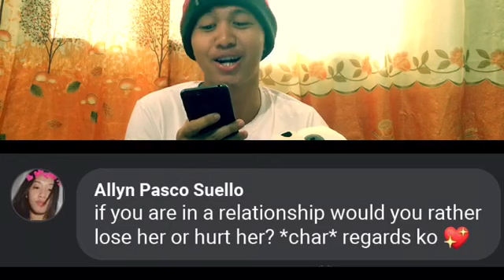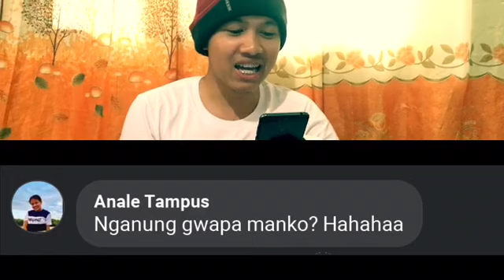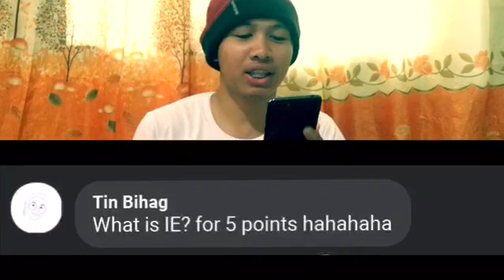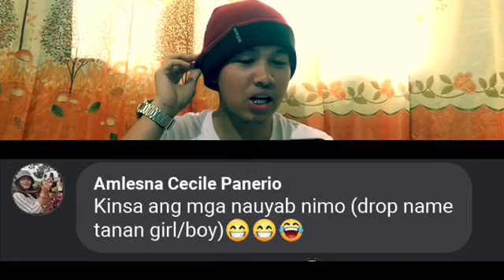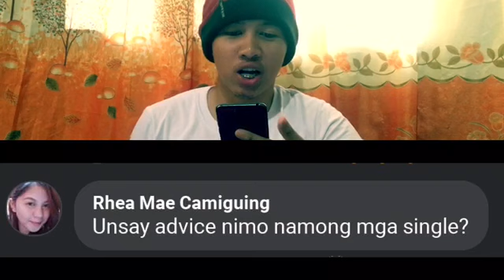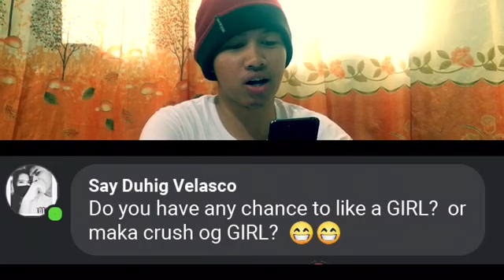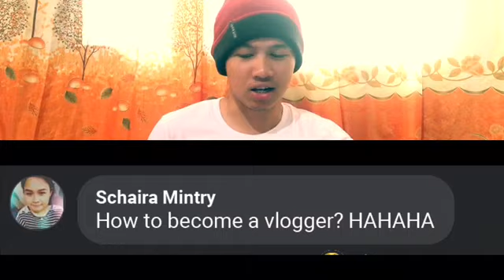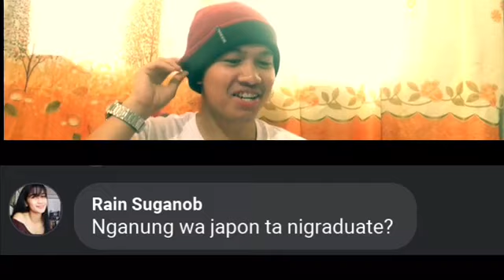FIRST Q & A VLOG!!! || SINABI KO NA LAHAT || BAWAL JUDGEMENTAL + SHOUTOUTS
VLOG 5: Q and A VLOG!!!